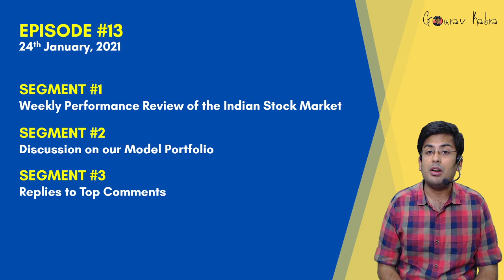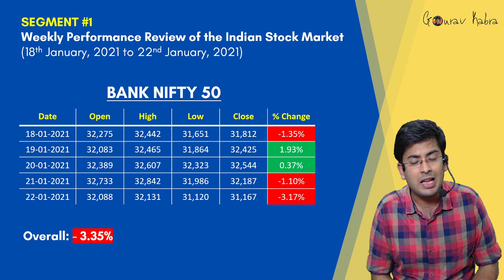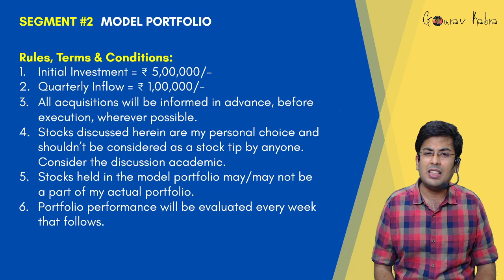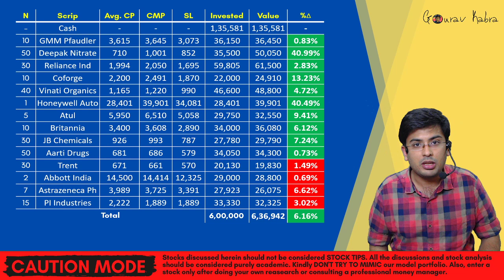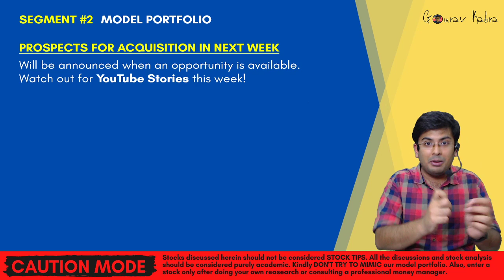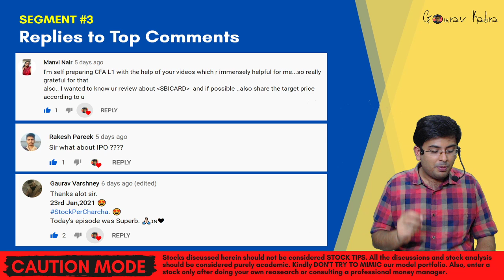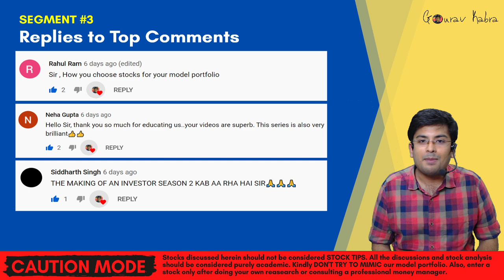The Journey of an Investor | Episode 13 | Gourav Kabra (Hindi) | January 2021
Hi Everyone!

You are watching the Episode 13 of our YouTube Exclusive Series "THE JOURNEY OF AN INVESTOR". He is a stock market enthusiast since the past decade and since the past 5 years, he had been actively researching to find growth stocks to invest & become wealthy.

IMPORTANT LINKS:
1. The Journey of an Investor
2. The making of an Investor

By bringing this series to his YouTube channel, I am on a mission to spread my learnings with the young stock market enthusiasts like you. Throughout his journey, I have made a lot of mistakes but more importantly I have kept learning from bad experiences and have evolved with time. I am now sharing all my learnings with you so that you could join me in the journey of becoming a wealthy investor.

Let's get wealthy together!

Hope you had a good time learning new things!

Warm Regards
Gourav Kabra